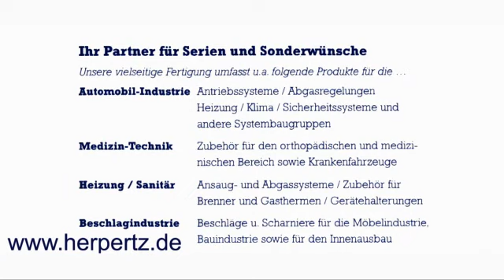HANNOVER MESSE 2011 Abschluss-Pressekonferenz Rede: Harting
Hannover Messe 2011 Abschluss Pressekonferenz
Wir sind mit der Hannover Messe in der industriellen Zukunft angekommen und das gilt für alle unsere Leitmessen.
In den vergangenen fünf Tagen haben wir Aussteller Antworten auf die wichtigsten Zukunftsfragen geliefert. Mit unseren Leitmessen sind wir auf dem Erfolgsweg. Neue Leitthemen wie Megastadte, Elektromobilität und erneuerbare Energien stellen schon heute die Weichen für die Zukunft. Und mit der Automatisierungstechnik als Querschnittstechnologie ist das Bindeglied gegeben für diese Erfolgsgeschichte